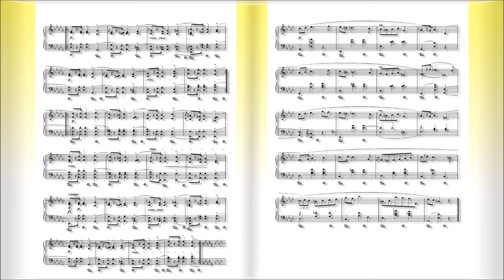ショパン：マズルカ第31番 変イ長調 Op.50 No.2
1842年出版
Trois Mazurkas
『３つのマズルカ』Op.50
1841年作曲
Mazurka No.31 in A-flat major,Op.50,No.2
マズルカ第31番 変イ長調 Op.50 No.2

1810年3月1日(2月22日)～1849年10月17日

　1810年、ポーランドに移り住んだフランス人の父（ニコラス・ショパン）と、ポーランド人の母（ユスティナ・クジザノフスカ）の間に生まれる。４歳の時からピアノのレッスンを受け、その才能はまたたく間に開花、８歳には同国の貴族社会の中で第２のモーツァルトの登場とまで言われるまでになった。
　1825年、「ロンド　ハ短調」を出版（作品１）。ショパンが15歳のデビュー作である。
　1829年、ウィーンで演奏会を開き大成功を収める。31年、パリへ向かい、同地でロッシーニやメンデルスゾーン、リストらとの交流が始まる。
　1836年、友人となったリストの紹介により、小説家のジョルジュ・サンドと出会い恋におちる。46年、破局。すでにこの頃、数多くの名作を発表していたショパンだったが、彼の体は結核によって深刻な状態になっていた。
　49年10月17日、パリで39歳の短い生涯を終える。